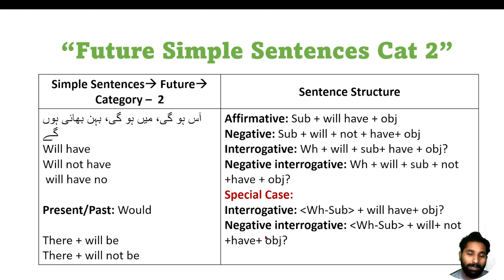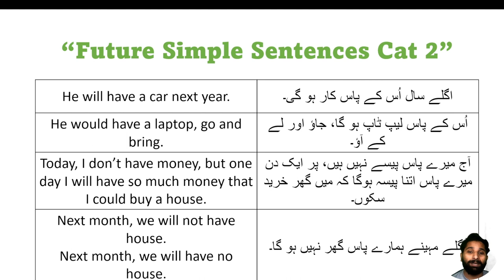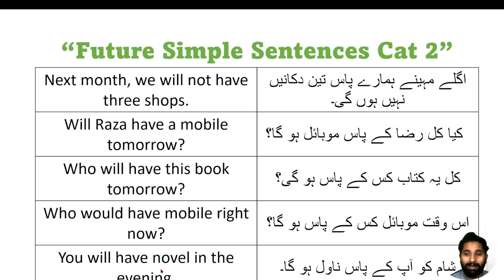Future Simple Sentences Cat-2/Day-19/90 Days English Speaking Course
Video Description:
Welcome to our comprehensive English grammar lesson on Future Simple Sentences Cat-2! If you're looking to improve your English language skills and gain a solid understanding of how to use the Future simple tense correctly, you've come to the right place.

In this video, we will cover everything you need to know about Future simple sentences, including:

🕰️ What is Future simple tense and when to use it.
📚 How to form regular Future simple sentences with verbs.
🤩 Examples of everyday situations where Future simple sentences are used.
🔄 The differences between regular and irregular verbs in Future simple sentences.
🌟 Practical tips and tricks to master the Future simple tense.

Our engaging and easy-to-follow explanations, along with relatable examples, will make learning Future simple sentences a breeze. Whether you're a beginner just starting your English journey or looking to refresh your grammar skills, this video has you covered.

Join us on this educational adventure, and by the end of the video, you'll feel confident in using past simple sentences correctly in your conversations and writing.

Don't forget to hit the like button if you find this video helpful, subscribe to our channel for more valuable English lessons, and turn on the notification bell so you never miss an update.

Thank you for choosing us as your language learning resource. Let's dive into the world of past simple sentences and make your English skills shine! 📖🗣️🌟